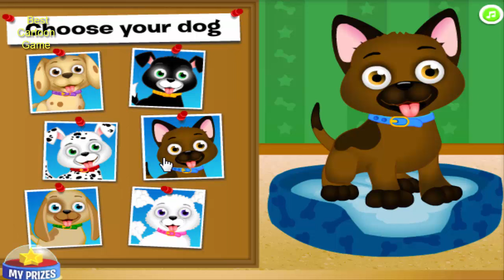Super WHY Create a Super Dog Full Episode Gameplay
Super Why! or The Reading Adventures of Super Why! is a CGI animated show developed by Angela C. Santomero and Samantha Freeman Alpert. The TV series is prod.

 Emily Cake Challenge is beginning. Welcome to challenge your memory. There are many kinds of cakes. Choos.

Batman, Spiderman, Hulk,Superman,Toys,Iron Man,Comic Heroes, Chota Bheem,Toys for Kids, games,children,Play,Super Heroes,Creative,Most,Hollywood,Character-s,.

Celebrate with the Super Readers as they add, sort, and count their way to a Super Duper party! Download games at: